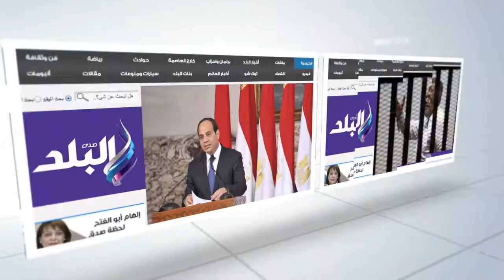صدى البلد | إيساف يكشف لـ"صدى البلد" موعد زفافه